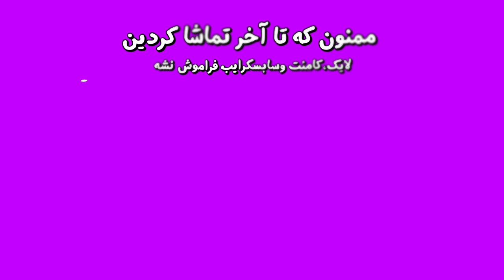ویدیوهایی که از رکسانا ندیدین!!!🥵😳